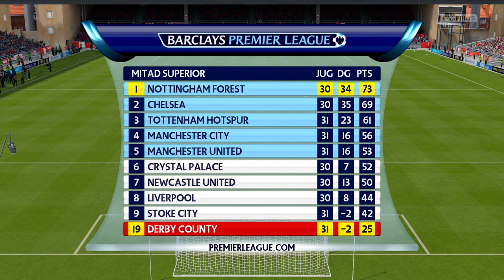FIFA 15: Modo Carrera DT- ¡UCL Y DERBY! Ep. 69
¡Que hay leales youtuberos! Ya llegué con un nuevo vídeo donde

Calendario de subida:
Martes: Descanso
Jueves: Ser una Leyenda
Sábado